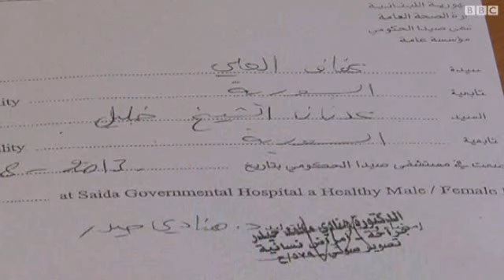تقرير أممي: بعض أطفال سوريا اللاجئين يبقى بلا هوية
تقرير جديد صادر عن المفوضية العليا لشؤون اللاجئين التابعة للأمم المتحدة يحذر من الآثار المزعجة حول أزمة الاجئين السوريين حيث أن هناك عدد كبير من الأطفال الذين يولدون في المنفى دون أن يكون لديهم شهادات ميلاد.